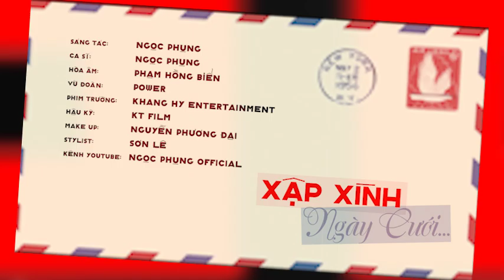Hậu Kỳ MV Tết "Xập Xình Ngày Cưới" ra mắt vào dịp Xuân về.